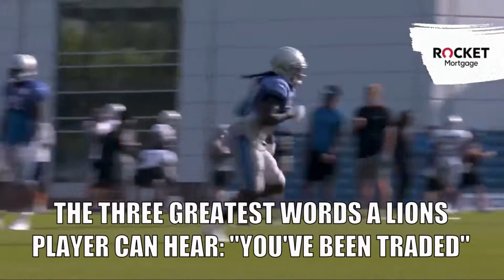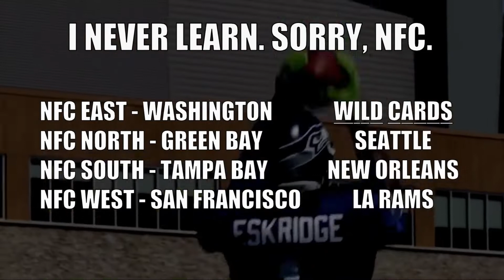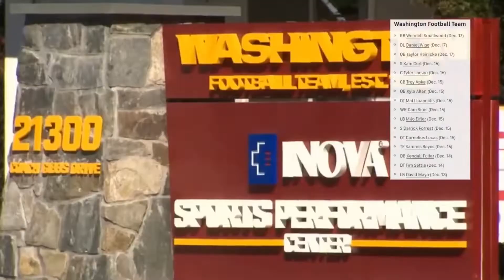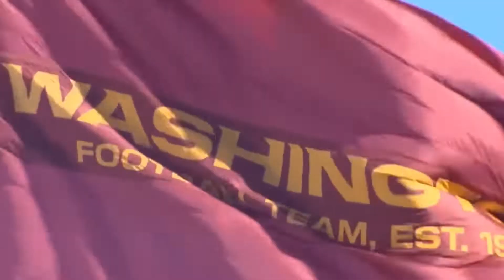This Year In Sportsball: Detroit Lions Edition (2021)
The story of the best god damn three win team in the history of the sport.

I am not officially associated in any way with UrinatingTree. This is simply a fan project.